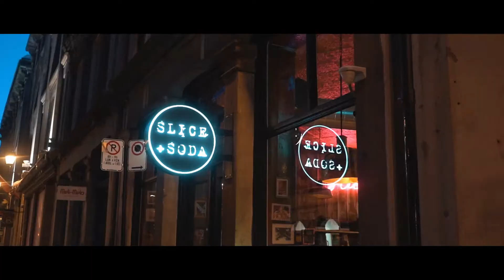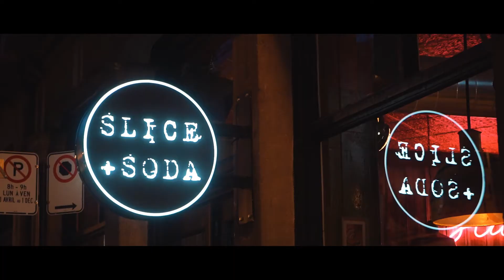Montreal é feia demais SQN!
0:00:06 - Phare de Lachine
0:00:25 - Jean Drapeau Park
0:00:33 - Bonsecours Market
0:00:39 - Place Jacques-Cartier
0:00:57 - Slice + Soda